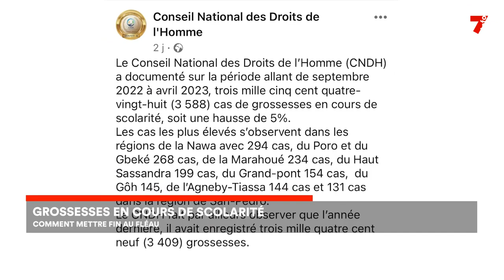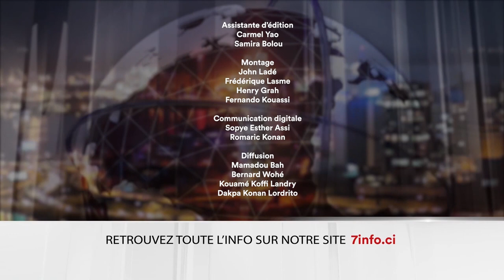Le 7 minutes du 15 mai 2023 (édition du 19h)